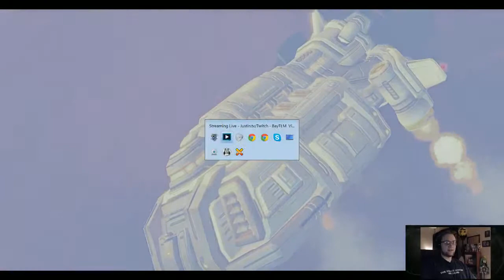[Baylight] Bay Plays - Starcraft Universe - 4 / 4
Dabbling in the MMO for SC2.